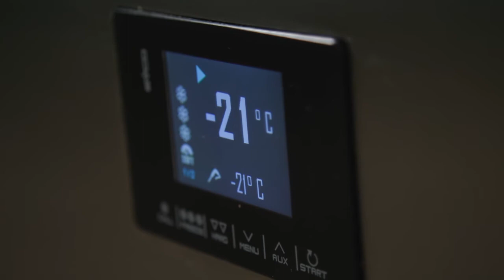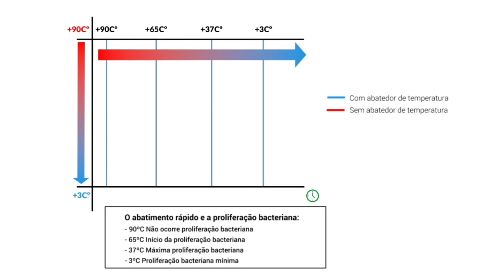O abatedor de temperatura, o seu aliado para uma conservação perfeita